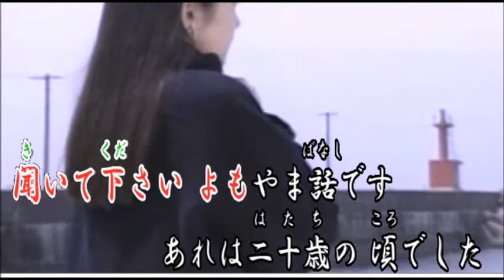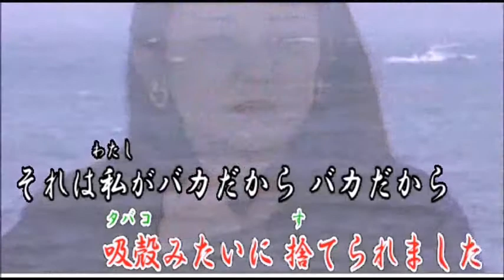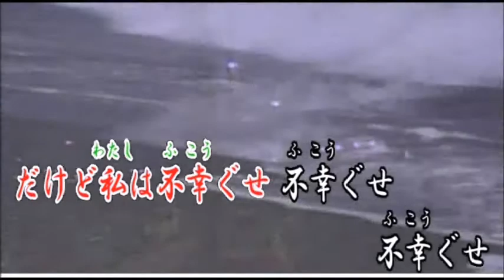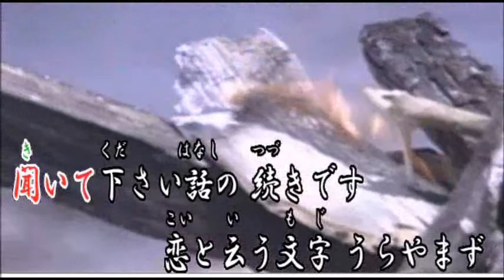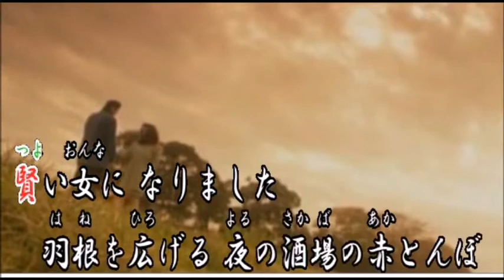酒場の赤とんぼ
作詞　黒澤あきら　　作・編曲　市川龍之介
動画　市川龍之介